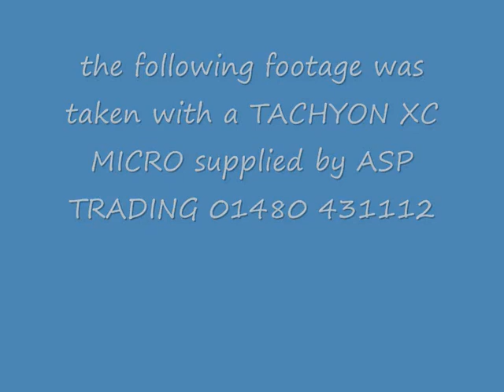short track uk 2010 - amman valley -short track grand final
shorttrack motocycle racing grand final at amman valley filmed with a helmet cam tachyon xc micro.